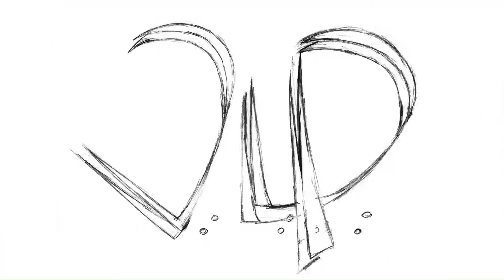Conseil municipal de Vaux-le-Pénil - 1er février 2019